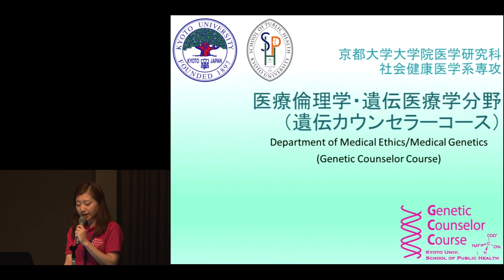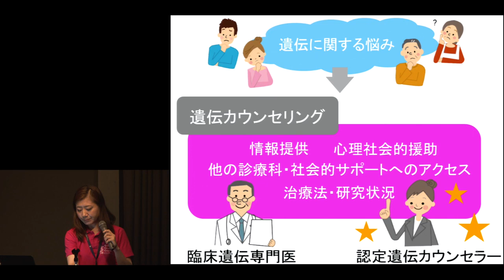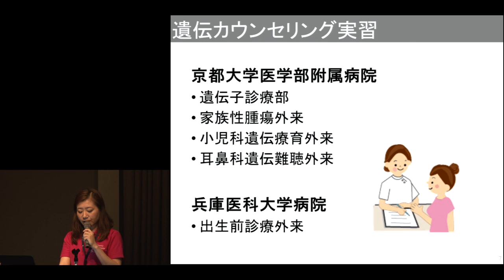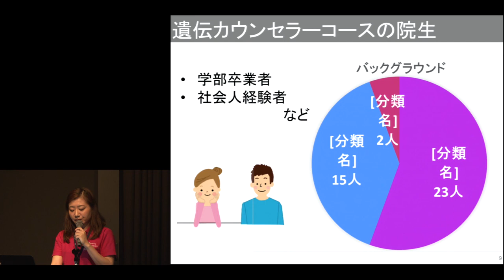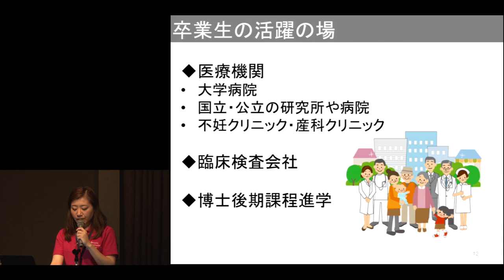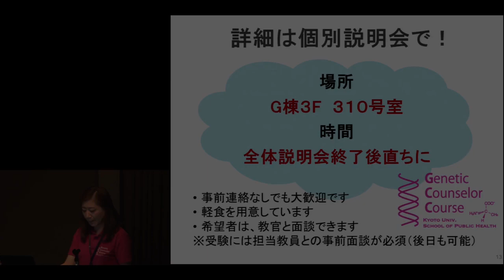京都大学大学院医学研究科 社会健康医学系専攻 OPEN CAMPUS 2016 医療倫理学・遺伝医療学（遺伝カウンセラーコース）米井歩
京都大学大学院医学研究科 社会健康医学系専攻 オープンキャンバス
2016年5月28日
医療倫理学・遺伝医療学（遺伝カウンセラーコース）
米井歩